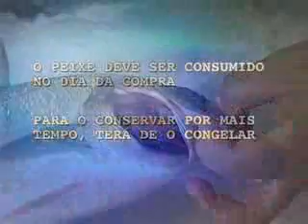Como reconhecer peixe fresco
Enquanto alimento fresco, o peixe altera-se rapidamente. Convém ter cuidado na compra. Para saber escolher, a informação no local de venda também pode ser uma ajuda.